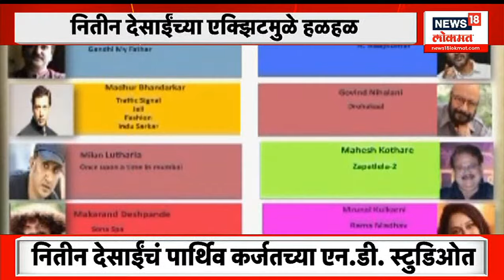Maharashtra Unlimited @12 PM | नितीन देसाईंचं पार्थिव एन. डी. स्टुडिओमध्ये आणले | Marathi News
Popular art director Nitin Desai died by suicide on August 2, 2023. He was found dead at ND studios in Karjat at around 4:30 am. Nitin was known for lending his artistic hand to multiple beloved projects, including the likes of 'Devdas' and 'Lagaan'. His initial post-mortem report was conducted by a team of doctors on August 2. His final will be taking place at ND studios.

मराठी माणसावर अन्याय करण्याची काही जणांची भूमिका आहे. ‘एनडी’ स्टुडिओ बळकावण्याचा प्रयत्न आहे. कर्जावर अवास्तव व्याज आकारून वसुलीसाठी तगादा लावला जात आहे. तो सहन करण्यापलीकडे आहे, अशी व्यथा ज्येष्ठ कला दिग्दर्शक नितीन देसाई यांनी ध्वनिमुद्रित संदेशाद्वारे व्यक्त केल्याचे उघडकीस आले आहे.